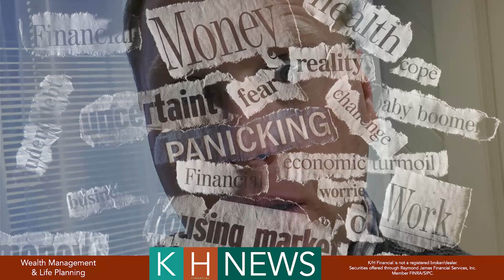KH News Fear Not Investors 2024